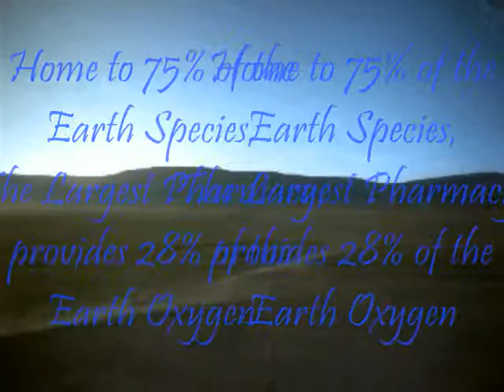"The Rain Forest" Motuba @ itunes CD Bongo & Harp (jazz elements)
The rain forest is truly the " JEWEL OF THE EARTH " and must be protected. It is home to 78% of earth species, provides about 28% of the oxygen and is the largest pharmacy for natural cures.